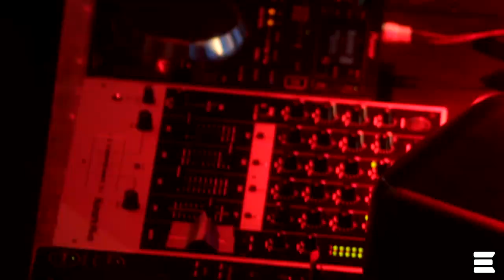Patrickxxlee’s “Road To Nowhere” Pre-Release Party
Patrick’s first memories of music weren’t happy ones. Growing up, hearing loud music at his home meant that Patrick’s father had locked himself into a room with a home audio system, flushing down his sorrows - which happened pretty much all the time.

But things changed when Patrick was seven years old. His cousin was tasked to look after him for an entire day, but more interested in hanging out with his new girlfriend than baby-sitting, the 17-year old locked Patrick into a guest room that had nothing but a bed, a bunch of winter shoes, a boombox and a rack of old CDs.

As any bored 7-year old kid with ADHD, Patrick knew how to keep himself busy and by the time he was released twelve hours later, he had listened to G-Unit’s first five albums on repeat for long enough to learn all lyrics by heart. Patrick was fascinated by the way rap uses lyrics to express pain, take stabs and tell stories, and with all his anger and fear bottled up inside of him, Patrick saw rap as an opportunity to get away with saying things he was too afraid to speak up about. And with a home in shatters and parents at war, Patrick had more than enough pain to rap about.

By the time he’s nine, Patrick starts writing his own songs, but diagnosed with ADAH and numbed by Ritalin, it’s not until he stops taking the drug at age 11 that he finds the courage to record his first song. A year later, at 12, his older cousin introduces him to Fruity Loops, and that’s when Patrick starts spending any spare minute in the day on the shared family computer in the living room, creating beats. At 16, he falls in love with Romanticism in Art class, and visuals start playing a big role in Patrick’s music, as his sound becomes more cinematic and his story-telling more lyrical.

Fast forward to March 2016 - about a hundred tracks, four mixtapes and three groups later, Patrick -now 20-, finds himself studying graphic design and hating it. As part of a Trap collective he started with two friends called The Cabin, he releases music as PatricKxxLee; music is still his only escape from the trouble at home. Then one day, he’s had enough. Without a real backup plan, Patrick drops out of his Graphic Design degree a year before the finals and decides to concentrate on his music.

Two weeks later, a SoundCloud message comes in. The Co-Founder of the Lagos Music Conference, who later becomes Patrick’s manager and label partner, sends a request for a show in Lagos. Ten days later he’s on his way to Nigeria and Patrick’s career gets a sudden boost. He signs a management deal, produces the highly acclaimed come-back album of Nigeria rapper and singer Milli, travels to Europe to work on music in Berlin, Ibiza, Stockholm and Belgium and launches ARTIS as a label and creative partnership with his manager.

In fall 2016, Patrick relocates from Johannesburg to Lagos, and is currently preparing the release of the Pentad Series on ARTIS, a series of five audio-visual mixtapes to be dropped between early 2017.